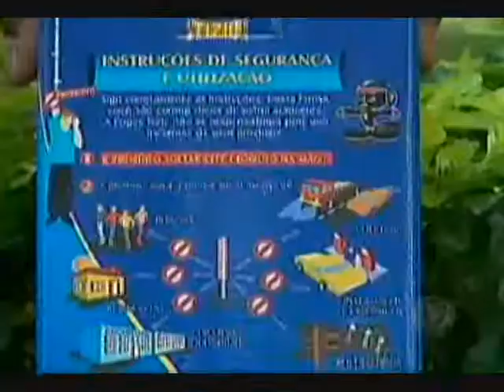MS Record - Lojas de fogos de artifícios registram aumento nas vendas para a virada do ano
Já começou a contagem regressiva para 2013. Daqui quatro dias começa um novo ano. Tem gente que gosta de receber o ano novo com uma festa de cores e sons. Bom para as lojas de fogos de artifícios que já sentem o aumento nas vendas. Mas é bom sempre ficar alerta às orientações para que a festa não termine mal.